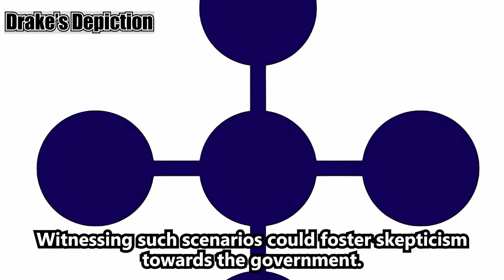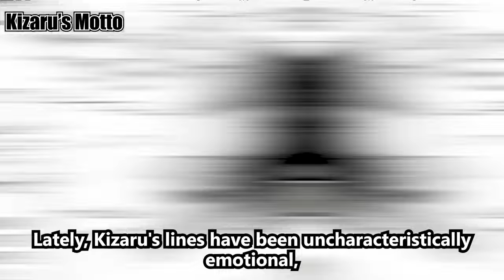Chapter 1100 Spoiler, Kizaru's role in Egghead Island. One Piece Analysis.